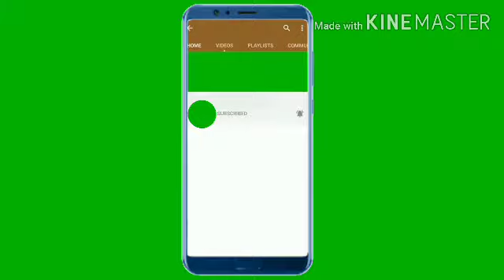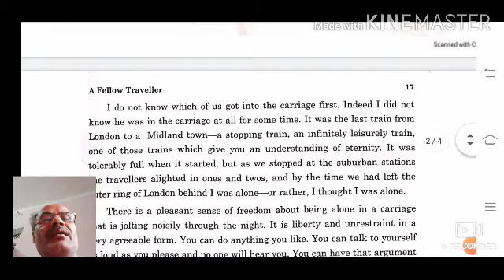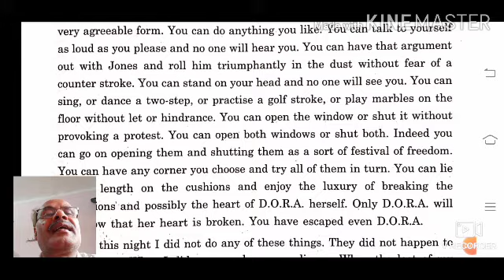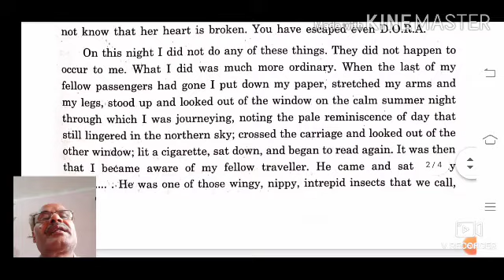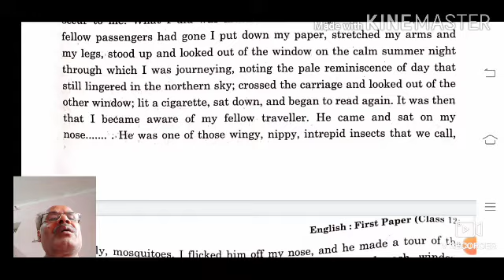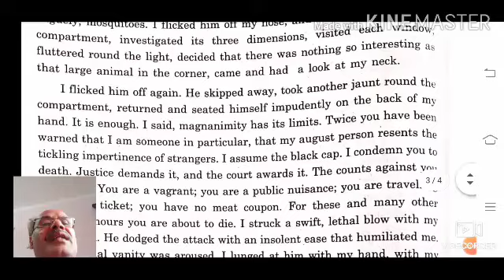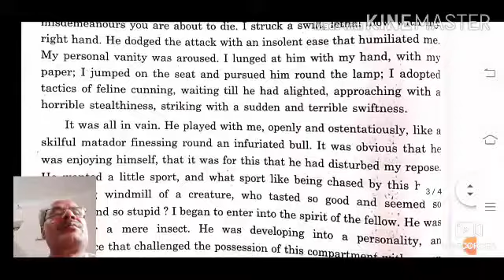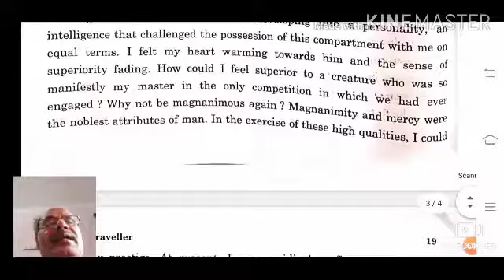Class 12th,prose lesson 2 part 1